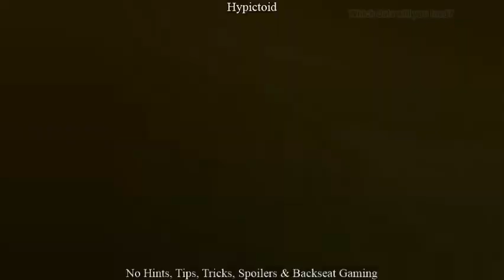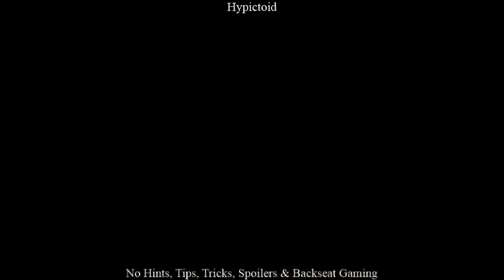Persona 4 Golden Playthrough (Part 58)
I'm feeling ill today.